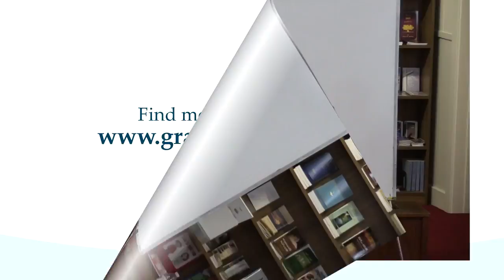How To Make Men See Part 2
Making all men see what is the fellowship of the mystery is our job as saved saints in the Body of Christ. Learn even more regarding how to communicate truth in this second lesson titled, “How To Make Men See – Part 2.”

Grace Ambassadors Bible Fellowship -  October 15, 2017